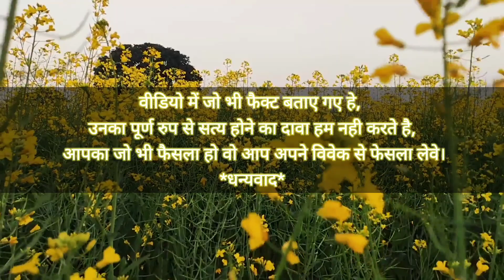सरसो का भाव 2023 में | सरसो मंडी भाव | सरसो तेजी मंदी रिपोर्ट